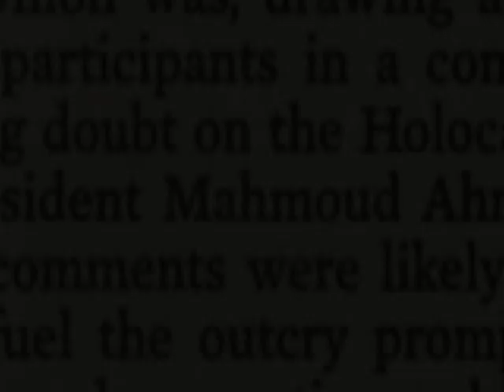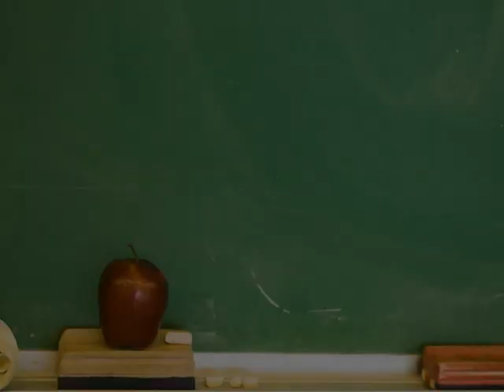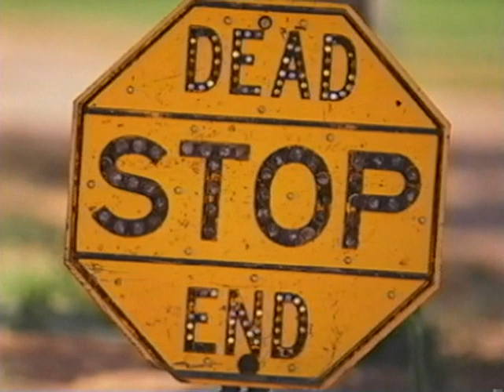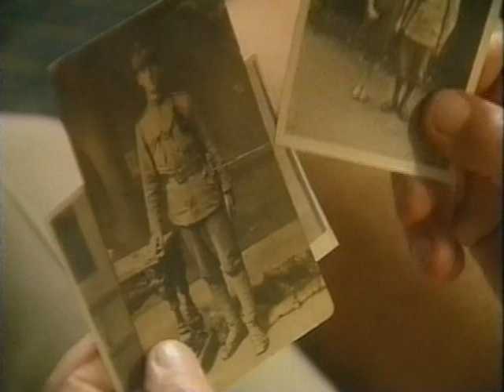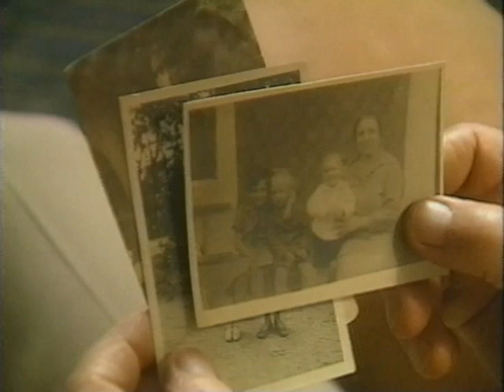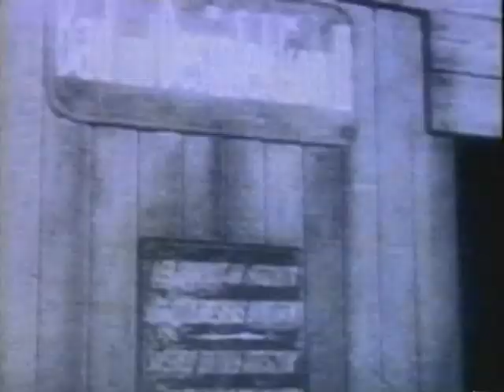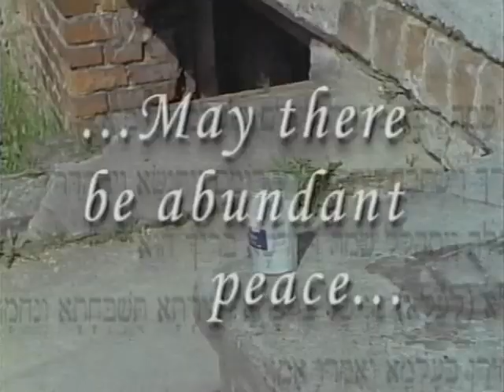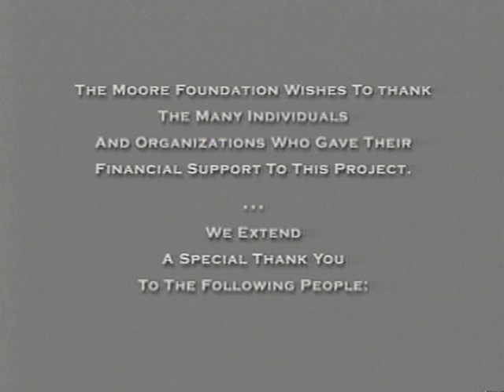Auschwitz: If You Cried, You Died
Chronicling the journey of two Holocaust survivors as they revisit the hell they knew as Auschwitz concentration camp. This video illustrates how the prejudice, intolerance, and violence that characterized the Holocaust provide timely lessons for all of us today.
Video made by the Moore Foundation